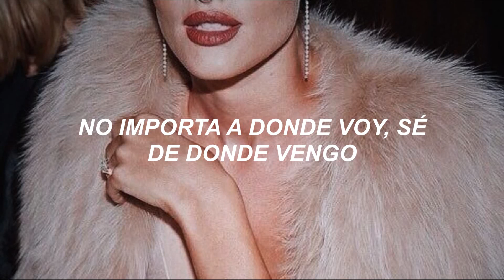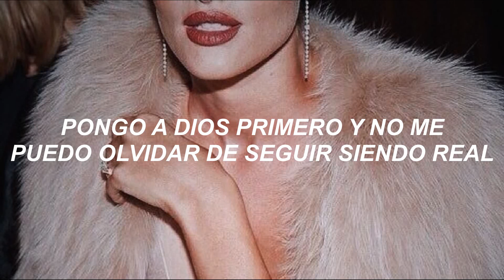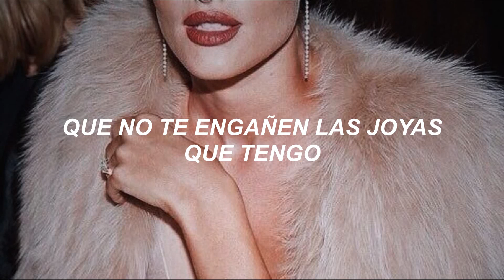Jennifer Lopez - Jenny From The Block (subtitulado español)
I'm still Jenny from the block